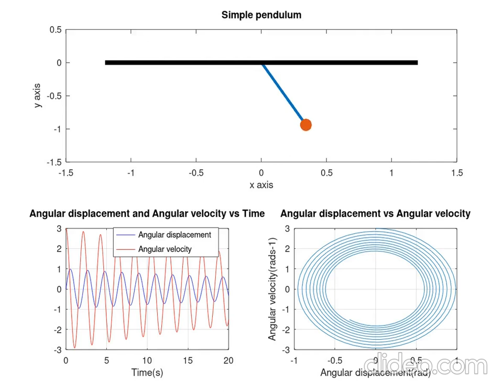Pendulum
This is the small video snippet depicting the motion of the pendulum which is undergoing damping, zeta value is 7e-03. Hence it is extremely underdamped system. Angular displacement vs Angular velocity plot draws attention to various concepts: SHM  could be represented by a circle, damped harmonic motion results in formation of inward spirals.